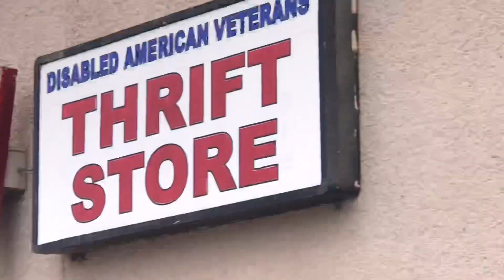thrift store haul 2018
hey y'all!
i hope you enjoyed this try on haul (:
my very FIRST one!!